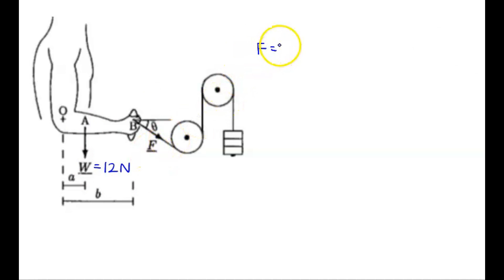Consider a person using an exercise apparatus who is holding a handle that is attached to a cable. …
Consider a person using an exercise apparatus who is holding a handle that is attached to a cable. The cable is wrapped around a pulley and attached to a weight pan. The weight in the weight pan produces a tensile force E in the cable. This force is transmitted to the person x27;s hand through the handle. The force makes an angle Î¸ with the horizontal and is applied to the hand at point B. Point A represents the center of gravity of the person x27;s lower arm, and point O is a point 1/4 along the center of rotation of the elbow joint. Assume that points O, A, and B, and force F all lie on a plane surface. If the horizontal distance between O and B is 13.7 in, the distance between A and B is 9 in, the total weight of the lower arm is 12 N, the magnitude of the applied force is 60 N, and the angle Î¸ is 220Â°, determine the reaction moment about O needed to maintain static equilibrium.